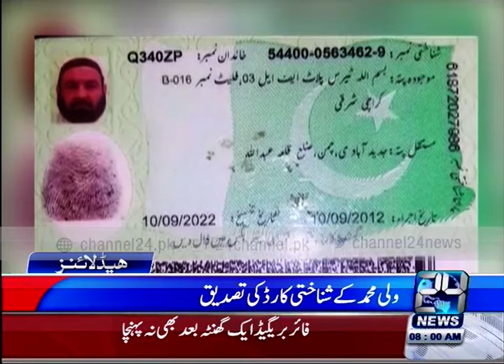24 Headlines: News Headlines 8:00 AM 27th May 2016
24 Headlines: News Headlines 8:00 AM 27th May 2016